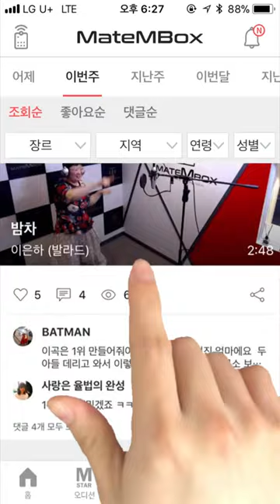메이트엠박스 일간 랭킹 순위 TOP5 2018년 6월 8일 [daliy ranking]